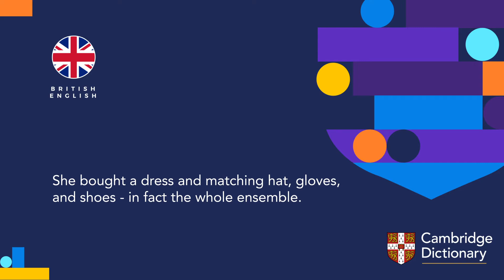How to pronounce ensemble | British English and American English pronunciation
Learn how to pronounce "ensemble" in British English and American English. Hear the pronunciation of the word on its own and in example sentences.

Look up the meaning of “ensemble” and thousands of other words and pronunciations for free in the Cambridge Dictionary